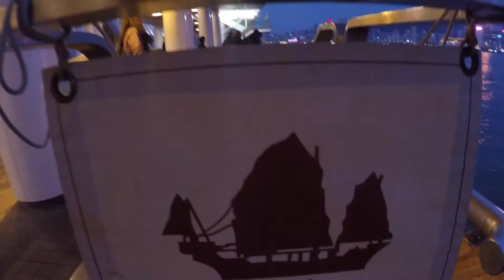VLOG: Dukling at HK